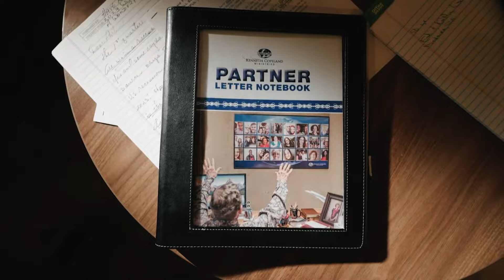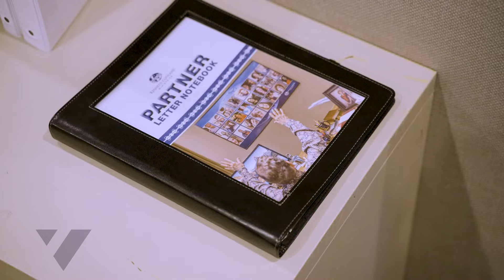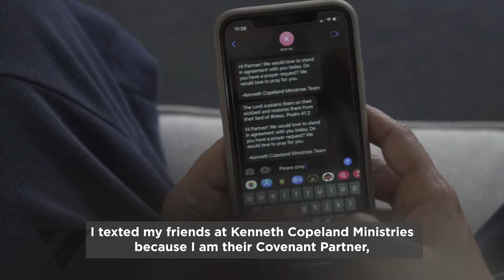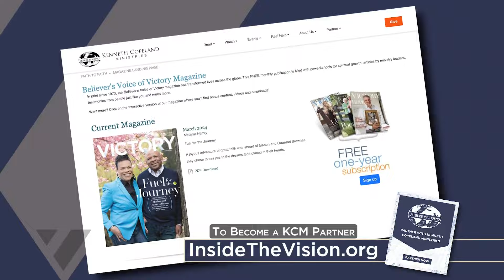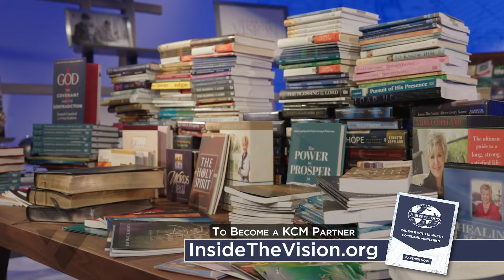The Power of the “Anointing Exchange” [Inside the Vision S02E11]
Partnership is a God-idea.
Jesus had partners. The Apostle Paul had partners. The Word is full of accounts of people who had partners—and because of their faith-filled connections, they accomplished all they were called to do.
When we partner with someone who’s moving in the anointing, that same anointing comes upon us. It’s what Brother Copeland calls the “Anointing Exchange”—and it’s what we talk about on this week’s Inside the Vision.
In this episode:
* Hear Jeremy Pearsons talk about his view on partnership, after seeing it firsthand, growing up as Kenneth Copeland’s grandson.
* Discover how Kenneth Copeland’s Partner Letter is created, why it’s so important to him, and how much of it he writes himself (Hint: ALL of it!)
* Aubrey Mitchell shares scriptures about partnership you may have never heard before. You’ll want watch, write them down, and take hold of these key verses. Getting a revelation on what the Word says about partnership can turn things around for you—even if you’re already a partner with someone.

Become a KCM Vision Insider and get access to all Inside the Vision episodes PLUS extended interviews, bonus downloads and more. Ignite the vision God has placed inside you today!